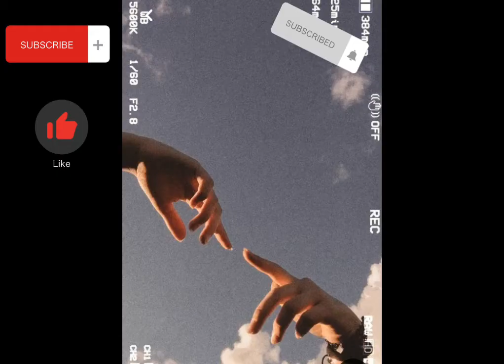26 Haziran 2022